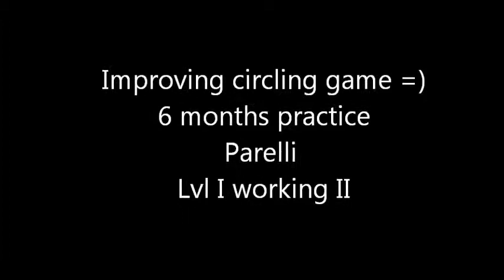Adrienne and Bob circling game lvl I working lvl II Online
I have been training Bob for 6 months now. We are both new to Parelli. It is a great bonding course. Not only has it made Bob a better responsible horse, its taught be how to a better horse owner and better horsemanship =)